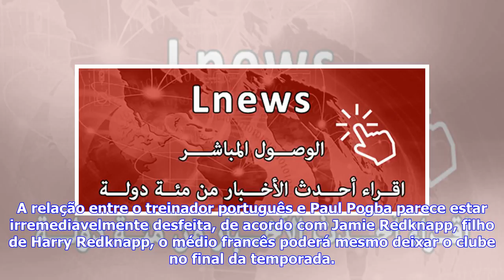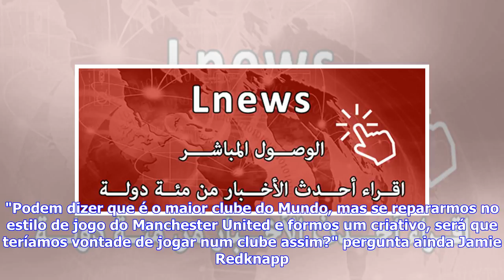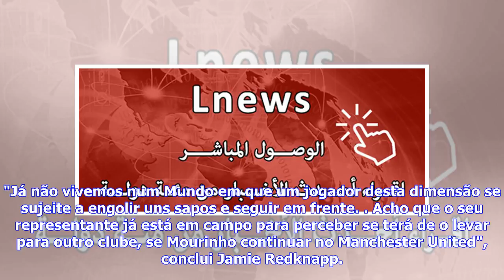Últimas Notícias | Jamie Redknapp: ″Mourinho e Pogba perderam a confiança um no outro″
Pogba e José MourinhoPara o colunista da Skysports, o futuro de Pogba no Manchester United poderá depender da continuidade de José Mourinho à frente do clubeAs críticas não param de fazer ondas de choque em torno de José Mourinho, desde que o Manchester United foi afastado da Liga dos Campeões pelo Sevilha. A relação entre o treinador português e Paul Pogba parece estar irremediavelmente desfeita, de acordo com Jamie Redknapp, filho de Harry Redknapp, o médio francês poderá mesmo deixar o clube ...